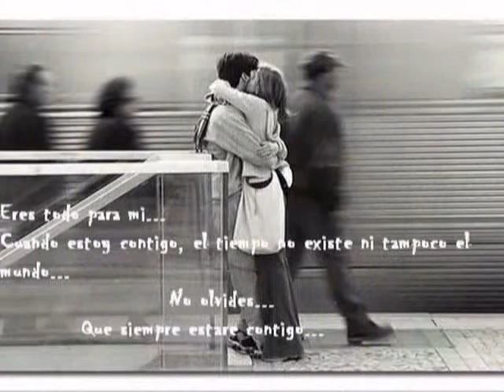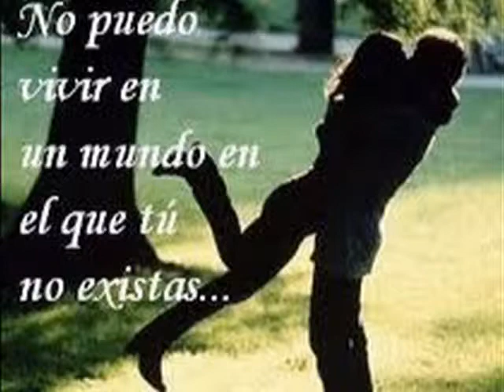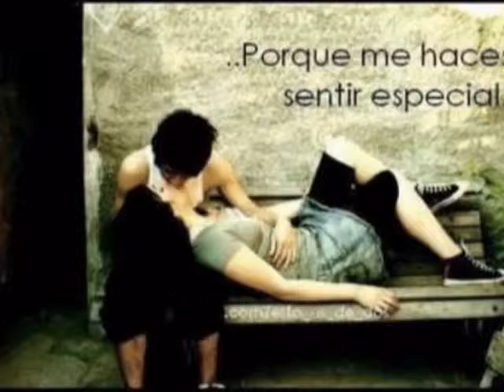SIN MIEDO A NADA - ALEX UBAGO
Bonita canción y letra.

                                                 SIN MIEDO A NADA

Álex Ubago y Amaia Montero

ME MUERO POR SUPLICARTE, QUE NO TE VAYAS MI VIDA,
ME MUERO POR ESCUCHARTE,
DECIR LAS COSAS QUE NUNCA DIGAS,
MAS ME CALLO Y TE MARCHAS,
MANTENGO LA ESPERANZA
DE SER CAPAZ ALGÚN DÍA,
DE NO ESCONDER LAS HERIDAS QUE ME DUELEN AL PENSAR
QUE TE VOY QUERIENDO CADA DÍA UN POCO MÁS...
¿CUÁNTO TIEMPO VAMOS A ESPERAR?

ME MUERO POR ABRAZARTE, Y QUE ME ABRACES TAN FUERTE,
ME MUERO POR DIVERTIRTE,
Y QUE ME BESES CUANDO DESPIERTE,
ACOMODADA EN TU PECHO, HASTA QUE EL SOL APAREZCA,
ME VOY PERDIENDO EN TU AROMA,
ME VOY PERDIENDO EN TUS LABIOS QUE SE ACERCAN
SUSURRANDO PALABRAS QUE LLEGAN A ESTE POBRE CORAZÓN...
VOY SINTIENDO EL FUEGO EN MI INTERIOR.

ME MUERO POR CONOCERTE, SABER QUÉ ES LO QUE PIENSAS,
ABRIR TODAS TUS PUERTAS,
Y VENCER ESAS TORMENTAS QUE NOS QUIERAN ABATIR.
CENTRAR EN TUS OJOS MI MIRADA, CANTAR CONTIGO AL ALBA,
BESARNOS HASTA DESGASTARNOS NUESTROS LABIOS.
Y VER EN TU ROSTRO CADA DÍA, CRECER ESA SEMILLA, CREAR, SOÑAR,
DEJAR TODO SURGIR, APARCANDO EL MIEDO A SUFRIR.